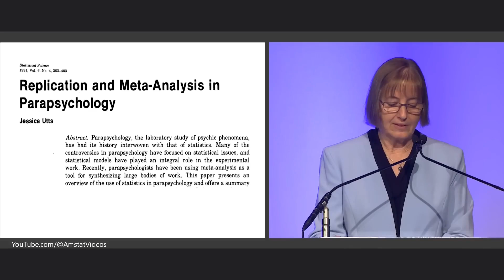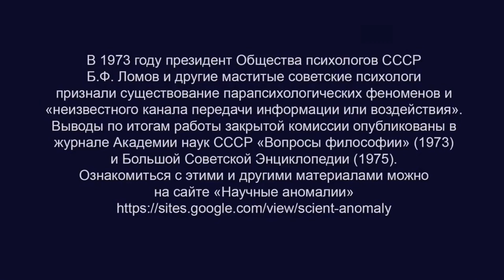Президент Американской статистической ассоциации Джессика Уттс говорит о реальности пси-феноменов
Президент Американской статистической ассоциации Джессика Уттс:
«...данные в поддержку предвидения и, возможно, других связанных с ним явлений статистически достаточно сильны и были бы широко приняты, если бы относились к чему-то более обыденному».
Официальный журнал Американской психологической ассоциации American Psychologist:
"Свидетельства существования парапсихологических феноменов сравнимы с данными об установленных явлениях в психологии и других дисциплинах, хотя единого понимания их нет".
Cardeña, E. (2018). The experimental evidence for parapsychological phenomena: A review. American Psychologist, 73(5), 663–677.

Статью подписали:
Подробности, а также результаты исследования в СССР:
- дистанционного воздействия на приборы и сложные организмы (Институт клинической и экспериментальной медицины Сибирского отделения АМН СССР, 80-е) и т.д. по ссылке в шапке канала.